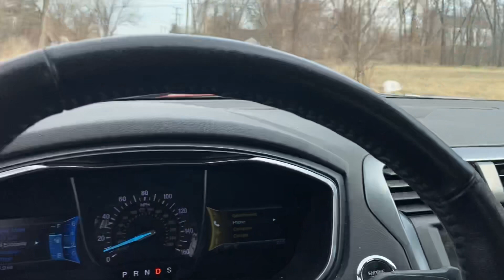DETROIT- 8 MILE ( not the movie )